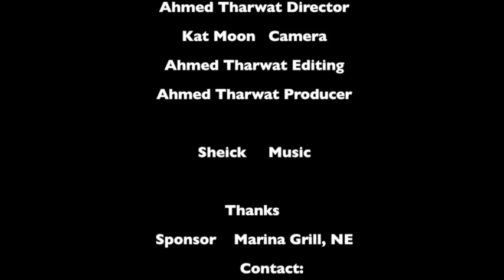BelAhdan with Muslim Americans Reaction To Gaza Assult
How Muslim Americans feel about the Israeli attack on Gaza..